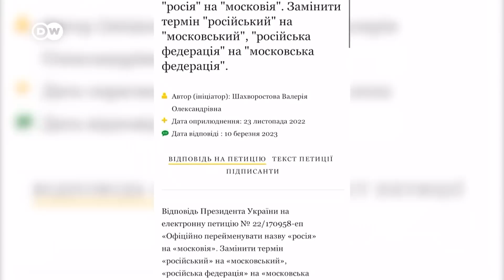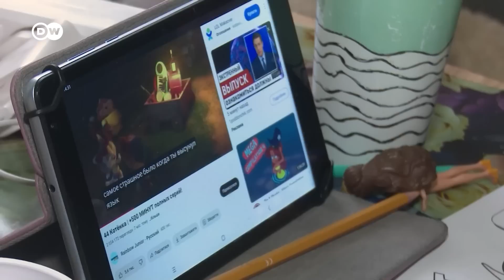Битва за Бахмут и другие горячие точки: ЧВК Вагнер и войска РФ могут атаковать и на других фронтах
Сражение за Бахмут, где большую роль играет ЧВК Вагнер, все еще остается в центре внимания. Эксперты не исключают, что Киев все же будет вынужден оставить Бахмут. Ведь одна из целей обороны города - как можно больше ослабить противника в этом районе. Между тем, других участках фронта Украина может столкнуться с проблемами. Войска РФ могут попытаться начать наступление в других районах

Донбасса.Бахмут Украина Вагнер DWrussian

Как обойти блокировку DW?